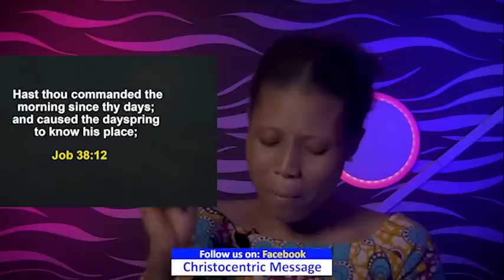SUNDAY SECRETS 22nd MAY 2022 Apostle Joshua Selman | Morning Service